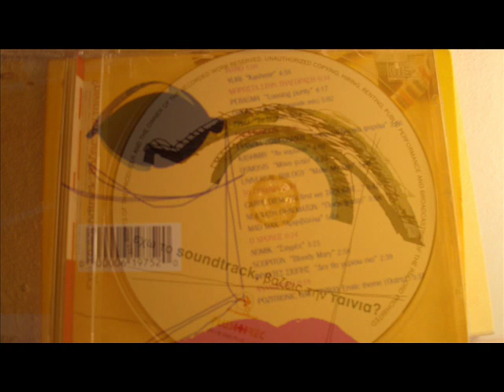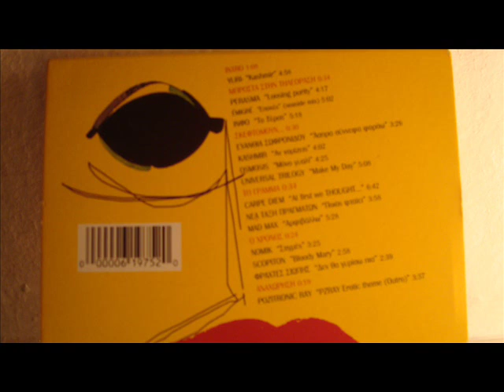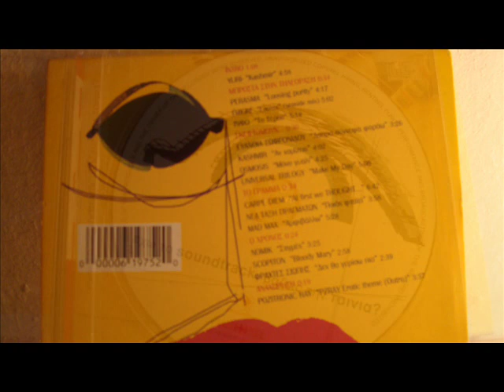Osmosis - Μόνο Γυαλί (Osmosis - Mono Gyali)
PLUS RECS   various Εχω το Soundtrack  Βάζεις Την Ταινία  2002